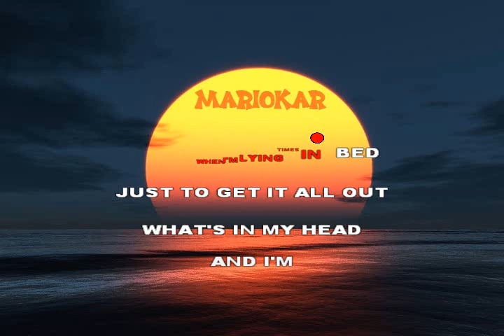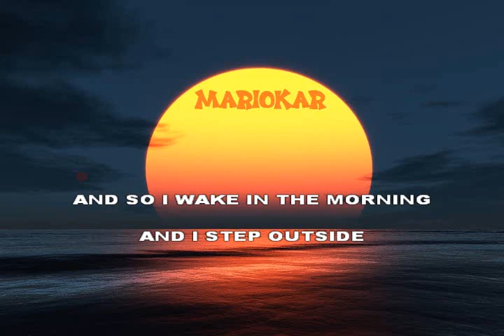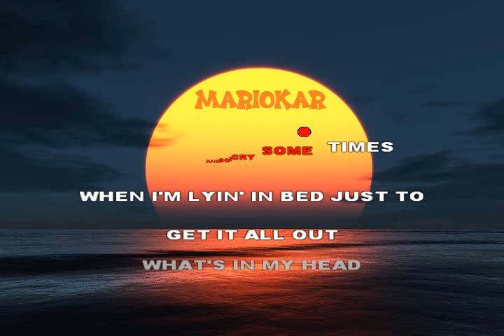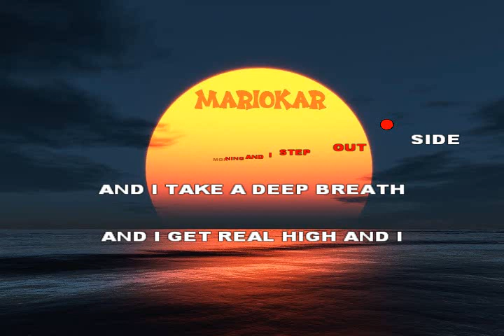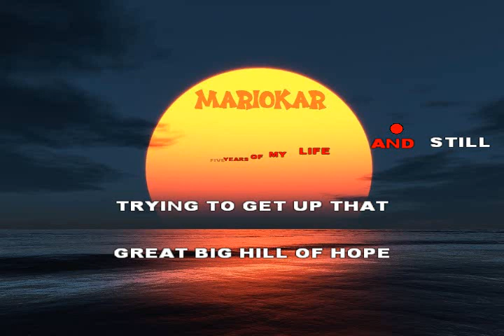4 Non Blondes What's Up karaoke